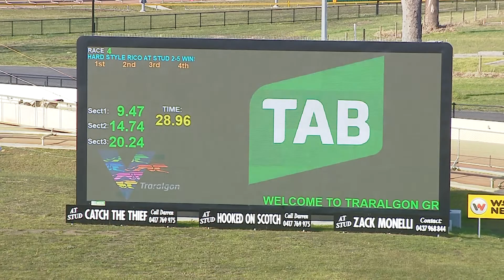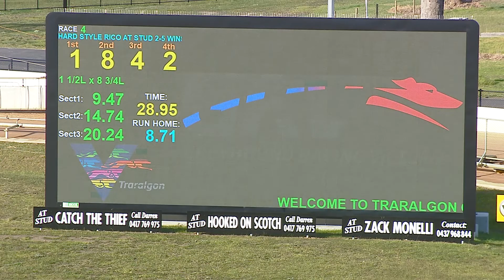TRA MON 01 AUG 22 R4